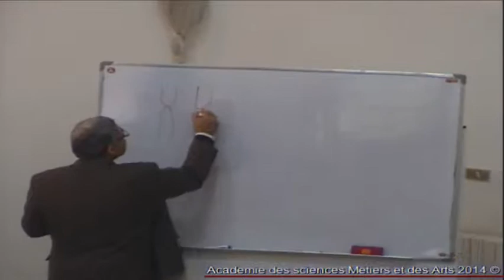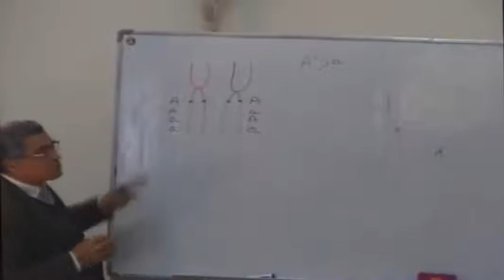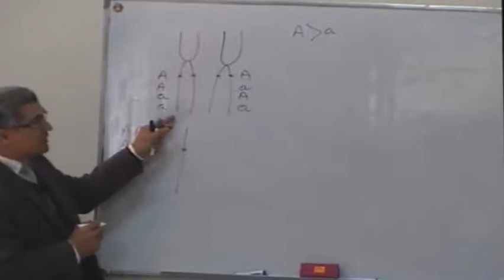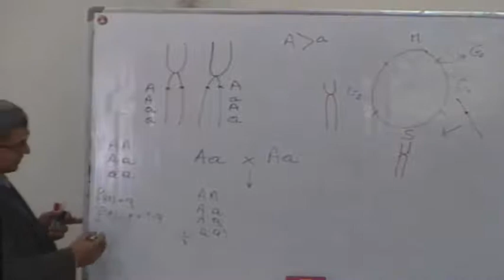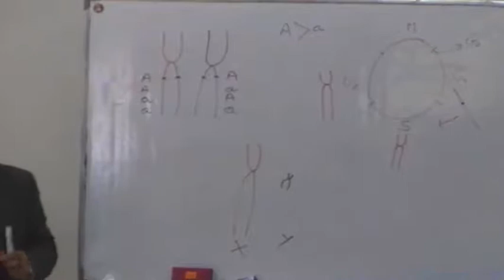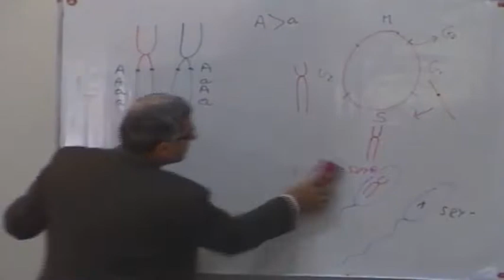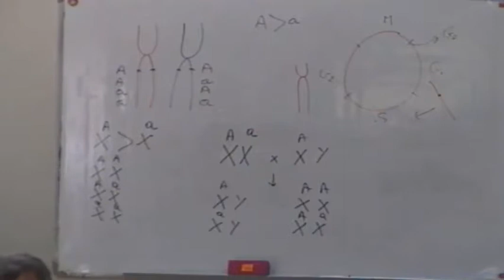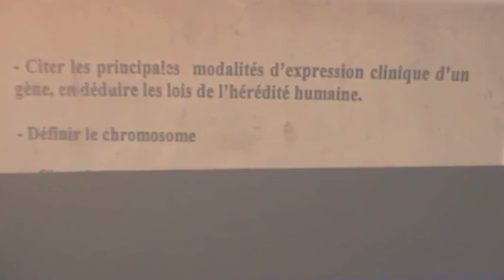ABERRATIONS CHROMOSOMIQUES PARTIE1